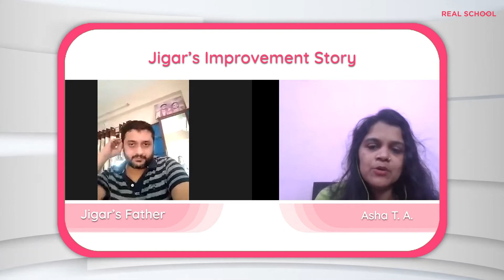Jigar's Improvement story | Real School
Real School is a revolutionary school which trains kids to become problem solvers, strategic thinkers and innovators by Personalized and Project-based learning from hundreds of amazing masterclasses to choose from Robotics, Coding, Communication Skills, Design, and many more.

To get a free demo with us, register on this

Learn how REAL School can make a difference as a starting point in your child's learning experience. Make your kids future-ready by enrolling them for a REAL School Bootcamp .

Real School conducts interesting masterclasses for kids that makes learning a fun experience. Our practical bootcamps online help clear out many fundamental concepts for children with interactive learning.

Happy Learning!